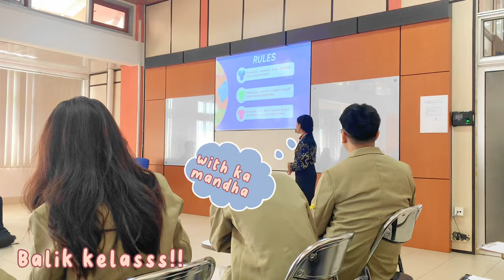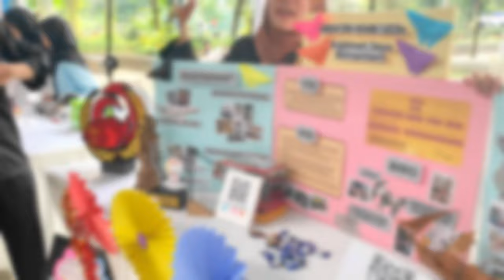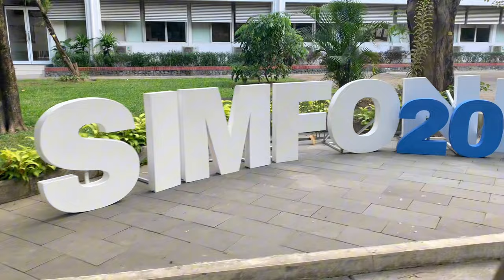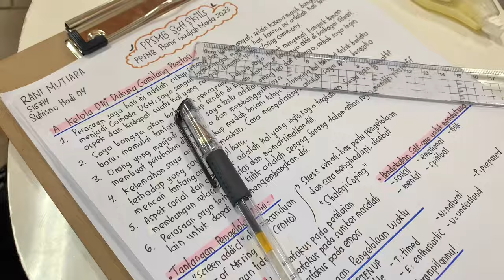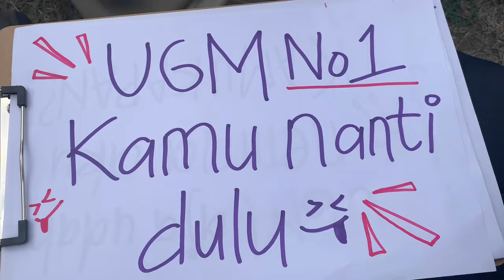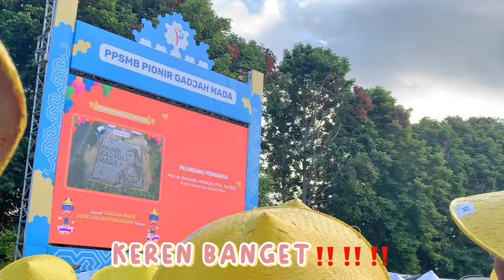PPSMB PIONIR UGM 2023 vlog‼️